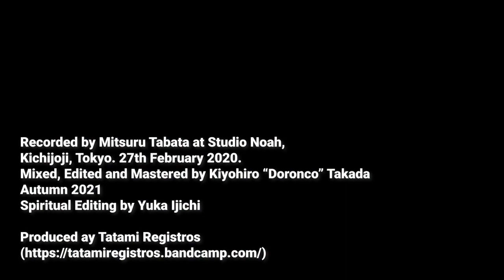CazU-23 + Mitsuru Tabata「BAD MOONDOG RISING」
CazU-23 : electric guitar
Mitsuru Tabata : electric guitar

Recorded by Mitsuru Tabata at Studio Noah, Kichijoji, Tokyo. 27th February 2020.
Mixed, Edited and Mastered by Kiyohiro “Doronco” Takada Autumn 2021
Spiritual Editing by Yuka Ijichi